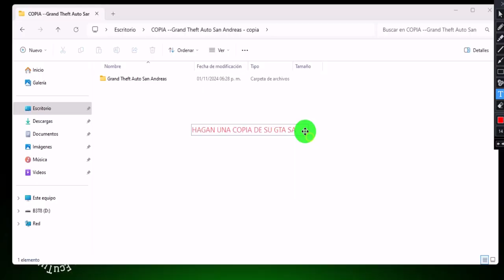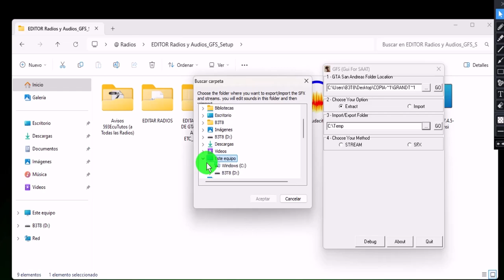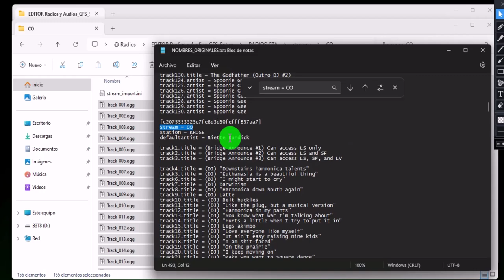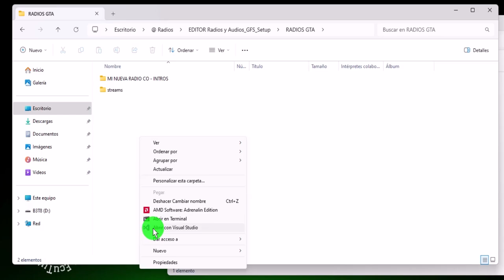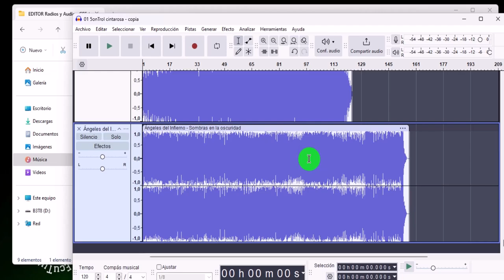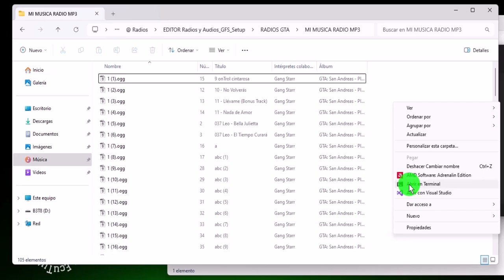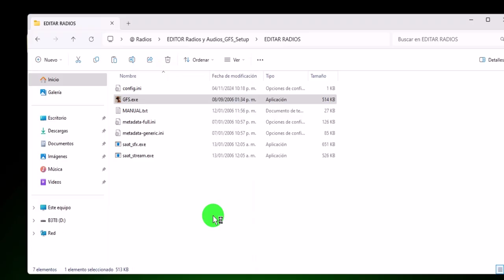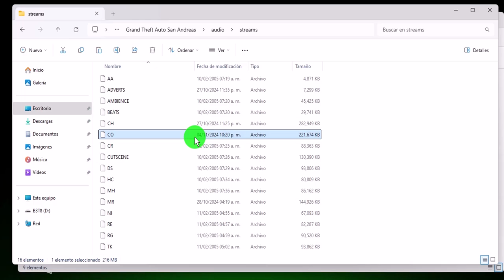👉COMO CAMBIAR EL AUDIO🌟💯DE LAS ESTACIONES DE RADIO GTA SAN ANDREAS PC ➡️🕹️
👋¡Hola estimad@s amig@s!💫
👉Soy ©593EcuTutos® 🌟💯

💡🤓Deseo compartir con ustedes archivos y soluciones para sus:

➡️🎮Juegos
➡️🖥️Sistema Operativo Windows
➡️🕹️Algunas Consolas
➡️💻Computadoras
➡️✳️Otros

☑️Quiero agradecerles por su invaluable y gentil apoyo, sin ustedes este canal no sería posible.

🏖️Espero que disfruten de este y todos los videos que comparto.

¡Mi objetivo es que les sean de Agrado, y sobre todo de Mucha Utilidad!

🔔 ¡No olviden dar un "Me Gusta" a mi página de Facebook!🔔

➡️👉593EcuTutos: en Facebook

➡️➡️➡️Su apoyo es fundamental para mí.

⬇️⬇️⬇️Sigan
➡️☑️​Puntuando💕
➡️📢Comentando💕
➡️📨Compartiendo💕

¡Me harás muy feliz, y estaré muy agradecido de poder servirte!🎁🎁🎁

🎁❣💯😎¡Gracias por ser parte🫵de esta Grandiosa Comunidad!😎😎😎

☑️Atentamente,

🤖©593EcuTutos®🤖